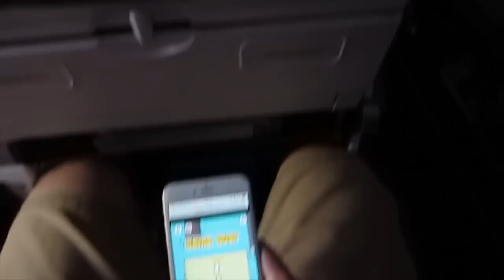HARDEST GAME EVER w/ Yael Stone!!!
Please smack the like button if you enjoy the video!